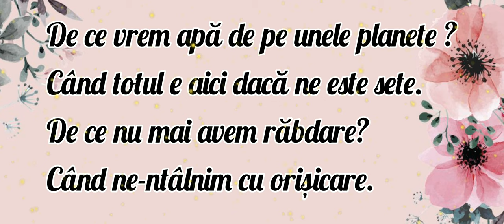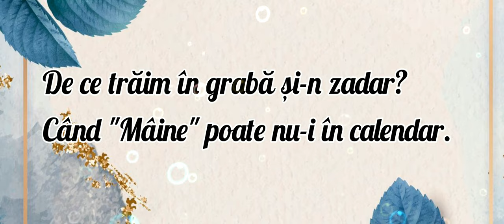De ce?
Va mulțumesc pentru vizionarea și nu uitați să dați LIKE și Share la videoclip 😚